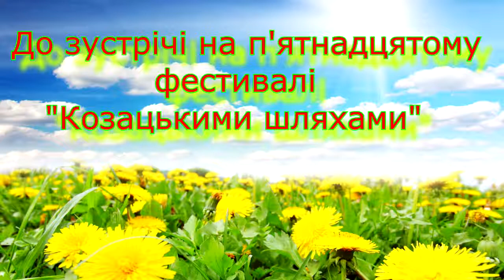Козацькими шляхами - вокальні ансамблі, Нікополь 2018